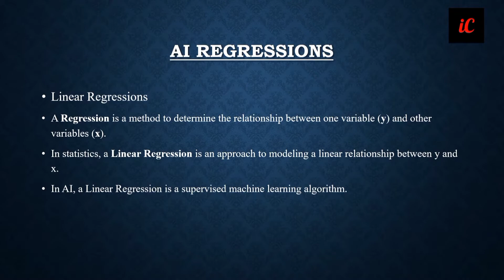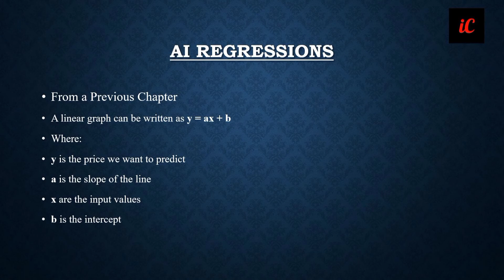Artificial Intelligence Course in Hindi : Class 25 - Regressions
✅ Courses With Job Offer :
1. Professional App Development Course.
2. Certified Sales and Marketing Mastery.